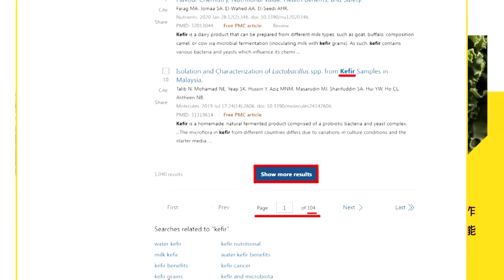【盧秀芳辣晚報】藏何訊號? 大陸取消採購 數十萬噸烏克蘭玉米 | 反轉 中國取消烏克蘭 精華版@中天新聞CtiNews